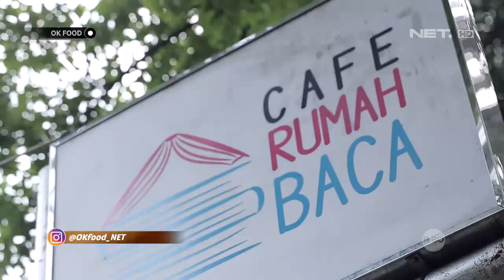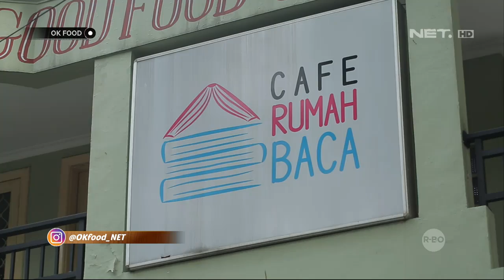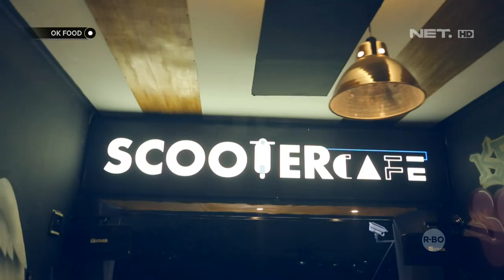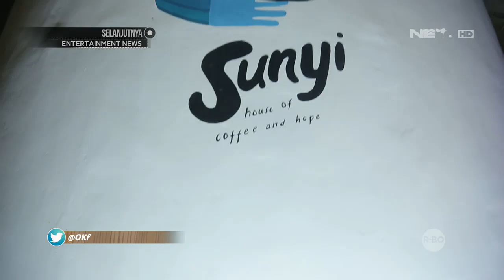OK FOOD 19 APRIL 2019 FULL